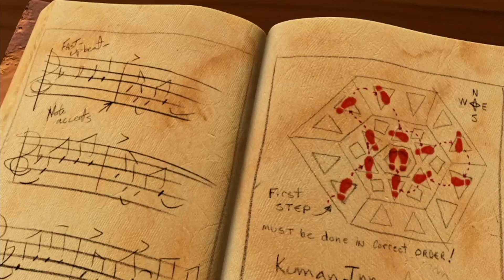Meet Mario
Cast:
Pistachio - Mario (Super Mario)
Cricket - Luigi (Super Mario)
Gelato - Minnesota Cuke (VeggieTales)